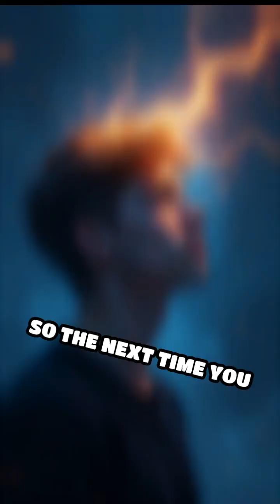Mental Time Travel: Your Brain's Hidden Trick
Did you know your brain time travels? Discover how memory and imagination share the same neural pathways.